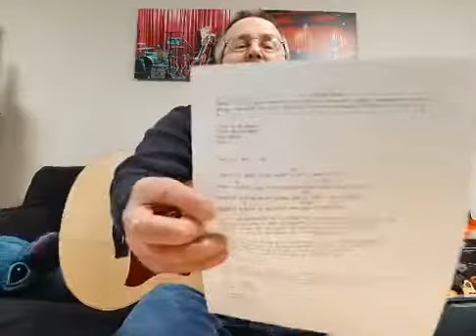Live from the Basement 5/8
"Live from the Basement"

Magic 8 Ball answers questions
"Void in My Heart" by John Mellencamp